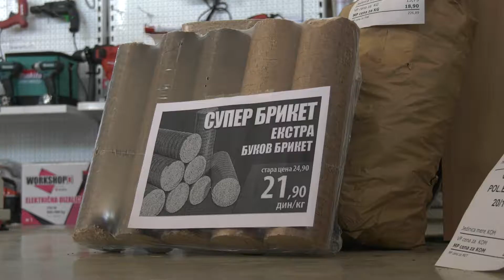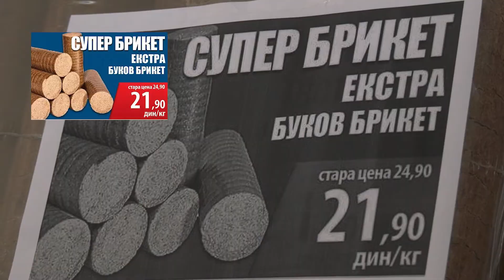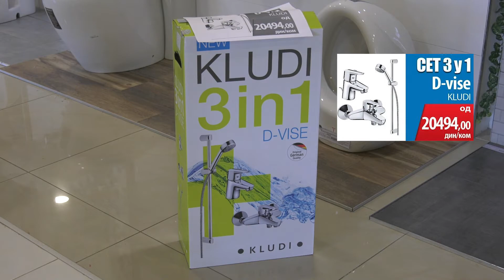Nova nedeljna akcija stovarišta ,,Ogrev’’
Od 10. jula do 17. jula na stovarištima ,,Ogrev’’ na akciji su Kvadro italijanske pločice - nove u ponudi, sigurnosna vrata, super bukov briket i još mnogo toga što je potrebno za vaš životni i poslovni prostor.